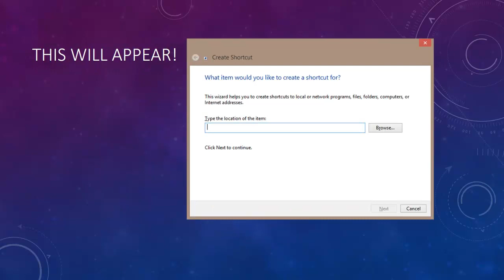How to Create URL Shortcut that use Internet Explorer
TMS were design to use Internet Explorer, So we need a shortcut to open it with Internet Explorer. Most of us using other browser as a default..  hope this will help my colleague to ease their works

copy and paste the shortcut  "C:\Program Files\Internet Explorer\iexplore.exe" 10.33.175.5\tms\Login.aspx""